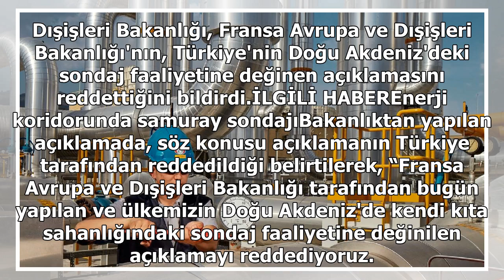Dışişleri’nden Fransa’ya sert tepki!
Dışişleri Bakanlığı, Fransa Avrupa ve Dışişleri Bakanlığı'nın, Türkiye'nin Doğu Akdeniz'deki sondaj faaliyetine değinen açıklamasını reddettiğini bildirdi.İLGİLİ HABEREnerji koridorunda samuray sondajıBakanlıktan yapılan açıklamada, söz konusu açıklamanın Türkiye tarafından reddedildiği belirtilerek...